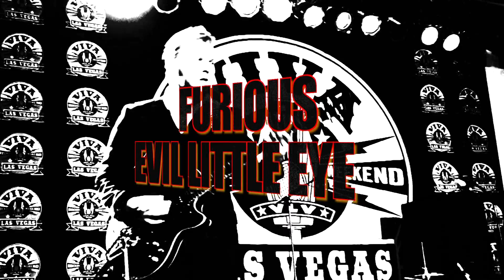FURIOUS EVIL LITTLE EYE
FURIOUS

EVIL LITTLE EYE